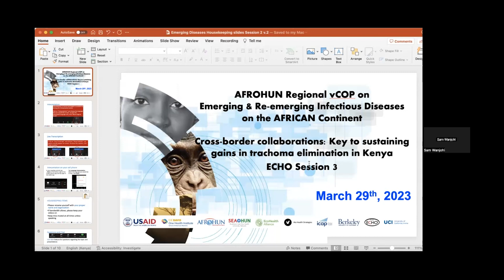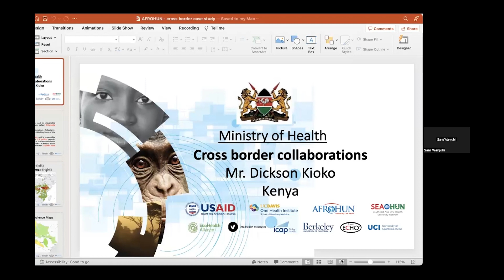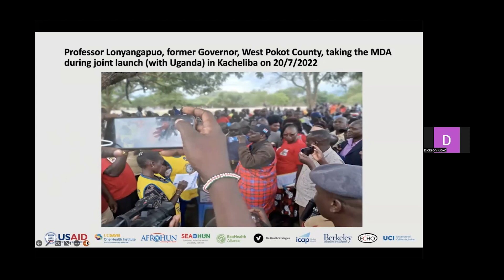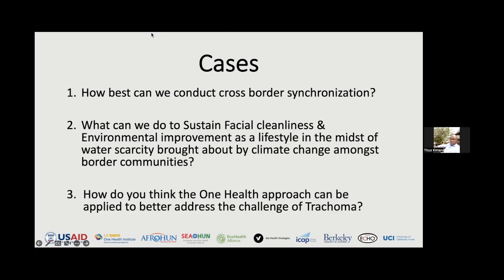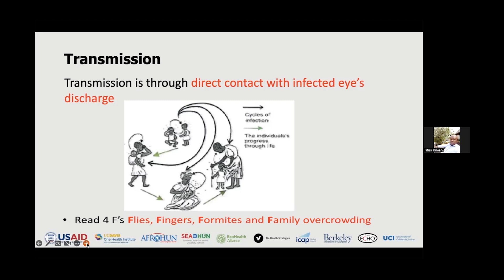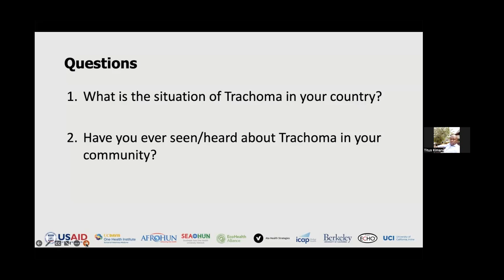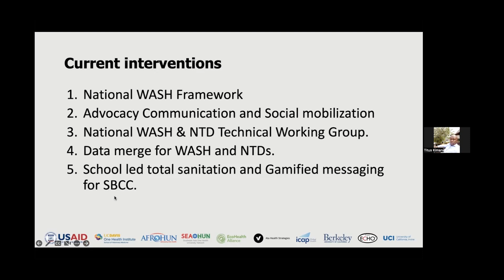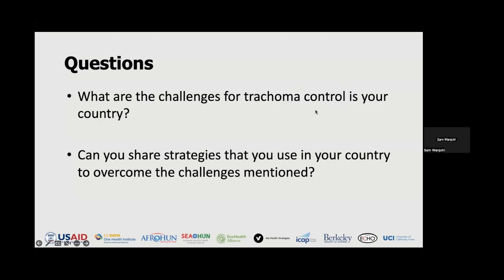CROSS-BORDER COLLABORATIONS: Key to sustaining goals in Trachoma Elimination in Kenya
CROSS-BORDER COLLABORATIONS: Key to sustaining goals in Trachoma Elimination in Kenya. ECHO session 3